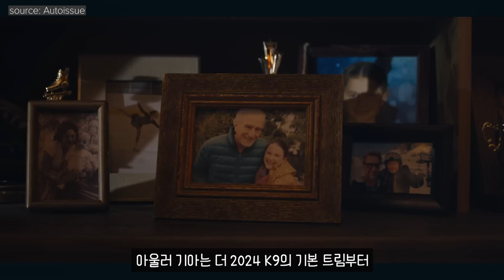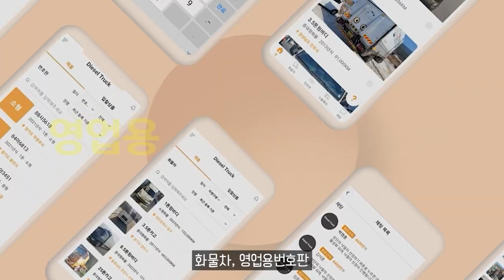기아 대표 플래그십 세단 '더 2024 K9' 출시